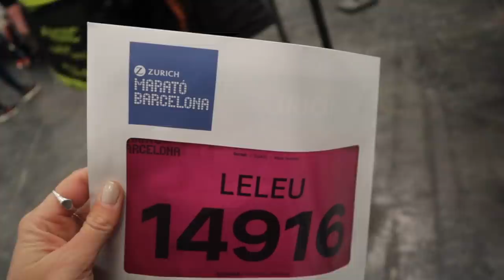24H AVEC MOI J-1 MARATHON BARCELONE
Je vous embarque avec moi à J-1 du Marathon de Barcelone !
vous êtes prêts ? Let's gooo !

Nu3.fr (-15% avec un petit code : MARINLLE )
Associée : @chloe.tedaldi